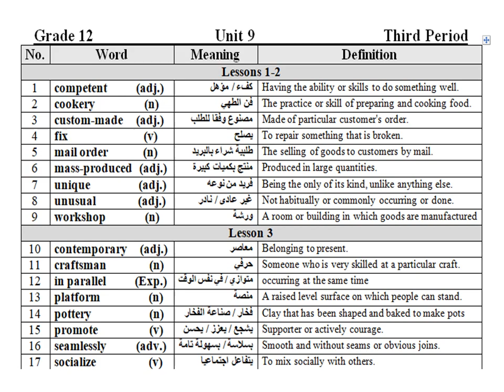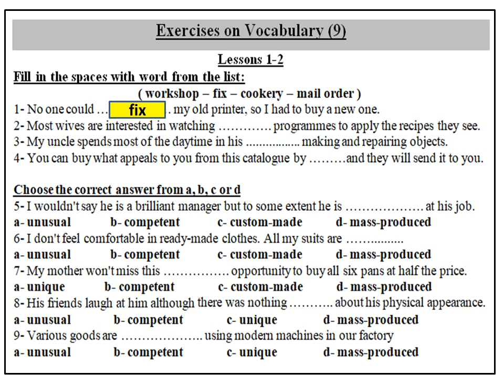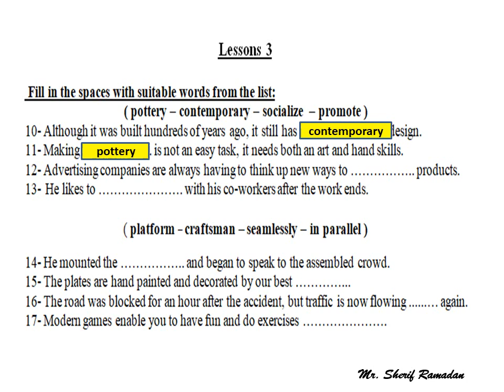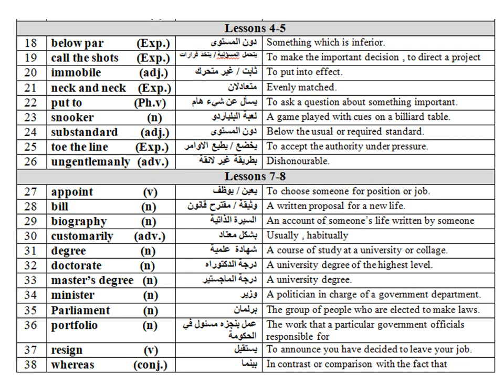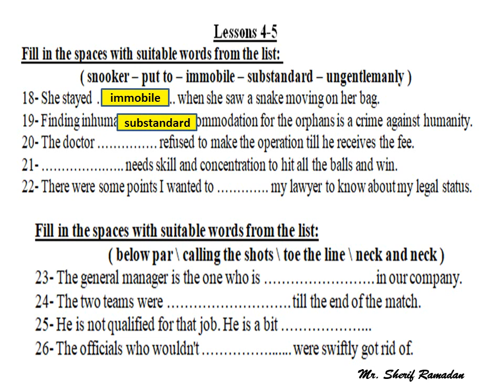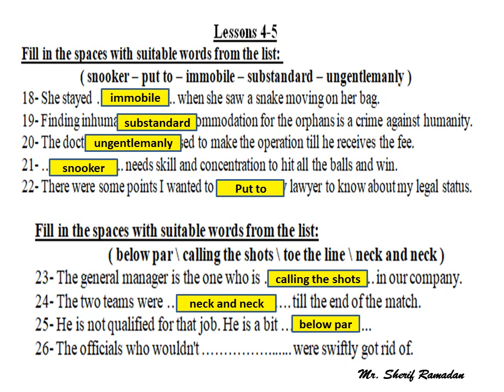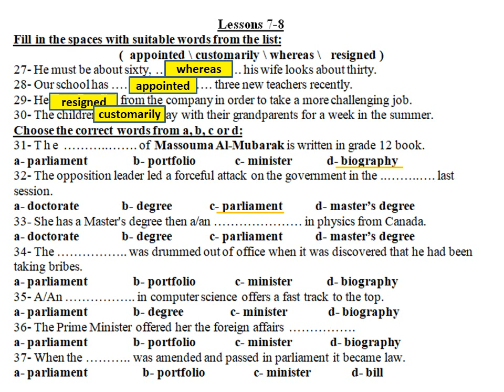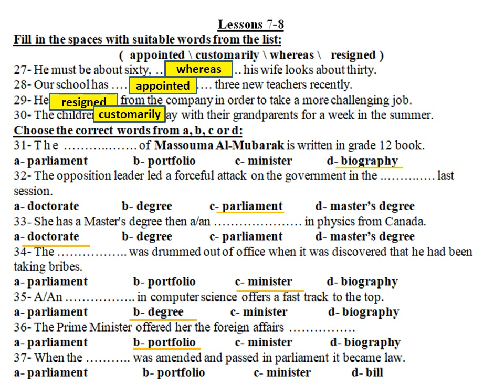كلمات الوحدة 9 للصف الثاني عشر | Vocabulary Unit 9 Grade 12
Vocabulary Exercises of Unit 9 For Grade 12
تدريبات على كلمات الوحدة التاسعة للصف الثاني عشر